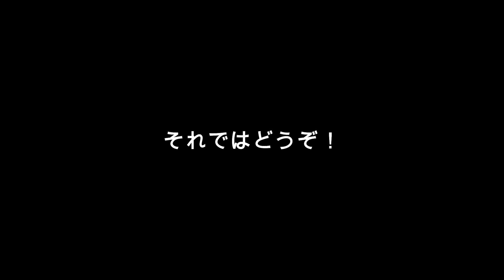大分トリニータ 【孤独】練習相手がいない岡山コーチが見つけた相手は？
2022明治安田生命Ｊ２リーグ
第9節徳島ヴォルティス戦
練習相手のいない岡山コーチ